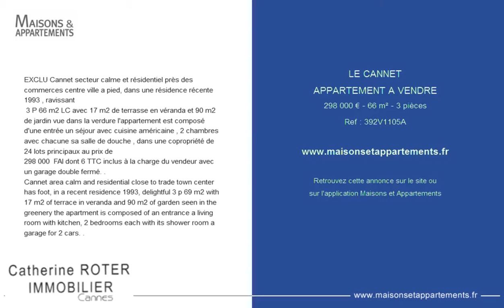LE CANNET - APPARTEMENT A VENDRE - 298 000 € - 66 m² - 3 pièces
Référence : 392V1105A
EXCLU Cannet secteur calme et résidentiel près des commerces centre ville a pied, dans une résidence récente 1993 , ravissant
 3 P 66 m2 LC avec 17 m2 de terrasse en véranda et 90 m2 de jardin vue dans la verdure l'appartement est composé d'une entrée un séjour avec cuisine américaine , 2 chambres avec chacune sa salle de douche , dans une copropriété de 24 lots principaux au prix de
298 000 &#128; FAI dont 6 % TTC inclus à la charge du vendeur avec un garage double fermé. .
Cannet area calm and residential close to trade town center has foot, in a recent residence 1993, delightful 3 p 69 m2 with 17 m2 of terrace in veranda and 90 m2 of garden seen in the greenery the apartment is composed of an entrance a living room with kitchen, 2 bedrooms each with its shower room a garage for 2 cars. .

Cette annonce vous est proposée par l'agence CATHERINE ROTER IMMOBILIER